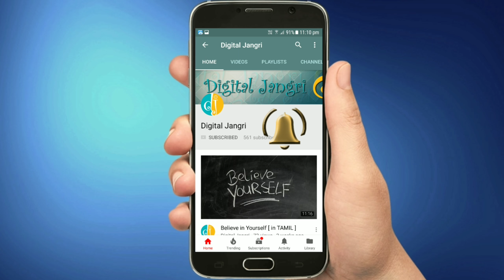Bike Stunt | Car Stunt | Death Well | Chennai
Well of Death (so called - Maut ka Kuwa in India)

 The wall of death, an early 20th century carnival stunt involving motorcycles speeding around a vertical track, has been raised to another level to include a whole motorcade of racing vehicles.

In India, where the crazy stunt is more commonly referred to as the ‘well of death’, performers racing hatchbacks and motorbikes pull off incredible maneuvers on a track resembling a giant, swirling drain.

One of latest clips of the bizarre phenomenon to emerge appears to have been filmed in the city of Hyderabad at the Numaish Exhibition grounds.

It shows the vehicles accelerate at a steady speed to rise up the sheer face of the track whilst avoiding what would surely be a fatal collision with their fellow stunt participants.

At one point a man riding a motorcycle appears to lie down on the bonnet of car, before the drivers manage to combine their vehicles in a tight formation.

The show comprises a circular 9-meter-high (30-ft) track surrounded by a viewing platform for spectators to perilously peek down at the performers.

Moto G5S Plus Phone
Boya BY M1 Microphone
TriPod Monopod Mount Adapter For Mobile Phone
Flexible Tripod Stand With 360 Degree Rotation movement
Cartnbuy YT 1288 Bluetooth Selfie Stick and Tripod/monopod for Smartphones
Gorilla Tripod Used
Green Screen Used for Background
Collar Microphone Used